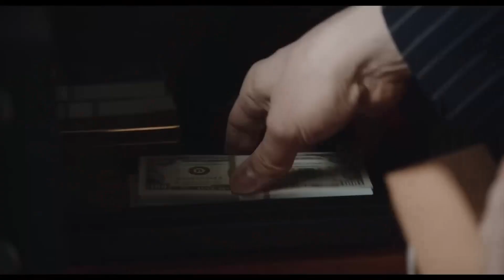DALILAND | Trailer (2023) Ben Kingsley, Ezra Miller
^^ 1973'te genç bir galeri asistanı, yaşlanmakta olan deha Salvador Dali'nin New York'taki büyük bir gösteriye hazırlanmasına yardım ederken, sahne arkasında çılgın bir maceraya atılır.^^
^^ In 1973, a young gallery assistant goes on a wild adventure behind the scenes as he helps the aging genius Salvador Dali prepare for a big show in New York.^^